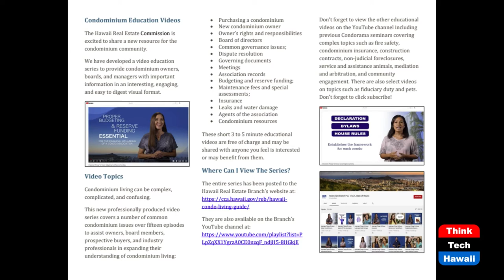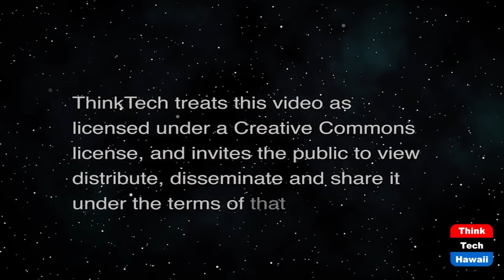Condominium Resources (Condo Insider)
Real Estate Branch of the DCCA.  The host for this show is Jane Sugimura.

Services provided by the Real Estate Branch to the condominium community by way of information, videos, reporting complaints or concerns about your condominium board(s) or AOAO's.